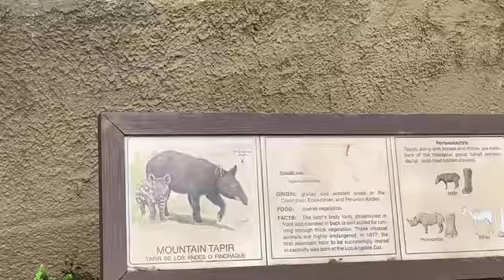マウンテンバク mountain Tiper Los Angeles zoo